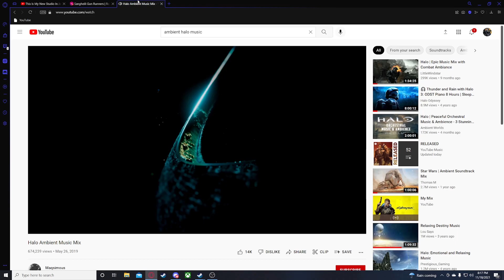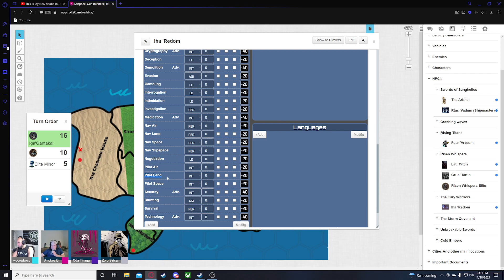Halo Mythic Table Top RPG: Sangheili Gun Runners Episode 14.5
table top RPG halo mythic is a fan made project with a discord and very active community with the lack of content on YouTube I've decided to upload our session here for anyone interested and for my purpose of re watching my own session